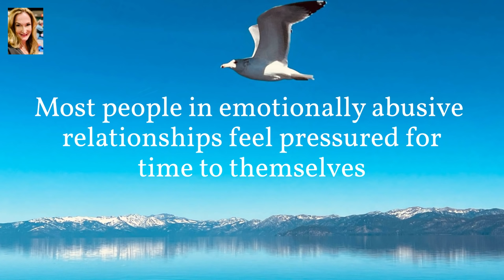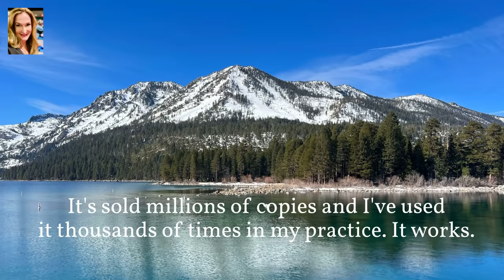CODEPENDENCY NO MORE | Am I Codependent?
CODEPENDENCY NO MORE  by Dr. Wendla. An incredible resource for CODEPENDENCY RECOVERY AND HEALING CODEPENDENCY FOR GOOD! Stop Controlling Others and Start Caring for Yourself by Melody Beattie.  An invaluable resource for anyone struggling with codependency, boundaries, and codependent relationships. I love this book! It helps explain the nature of codependency, emotional abuse and it gives clear, concise suggestions for coping with these situations. Over the years I have referred my patients to this book thousands of times.

codependent no more
codpendent no more review
am i codependent
codependency recovery
healing codependency
healing codependency for good

From time to time I will post a review of a book I feel is particularly valuable, educational or maybe just entertaining. I hope you all find this "book club" fun and useful. Let me know and please feel free to add suggestions!

I'm Dr. Wendla Schwartz, an author, board-certified psychiatrist, and child psychiatrist making Mental Health Videos.

JOURNALING
Every Tuesday & Friday I will post a journal prompt in Community to keep you focused on self-care and your own personal growth. You can add the prompts to your personal journal or use the comment section online beneath the prompt itself. It’s a terrific way to keep you motivated journaling.

LET'S GET BETTER TOGETHER!
Introducing PsychTalk with Dr. Wendla Schwartz, physician and board-certified psychiatrist. We will be exploring the brain and human behavior as related to issues currently relevant in our society. In future videos, I will be personally discussing as well as interviewing other experts on topics such as depression, bipolar disorder, suicide, PTSD, eating disorders, family issues, personality disorders, psychology, child therapy, substance abuse, psychoeducational testing, learning disorders, autism and lots more. We will also spend some time talking about one of my favorite subjects: writing! If you have suggestions or questions please comment and I will be sure to answer and possibly post videos on the topics as well! I am committed to providing straightforward, up-to-date, accurate medical information in an efficient, intelligent, and hopefully entertaining format. As part of that commitment, I will include playlists that present videos by other content creators for whom I have great respect. I have tried to organize these into a format that makes them most useful and easily accessible to my subscribers.

DR. WENDLA'S BOOKCLUB
Books and other materials I have found helpful over the years in working with my patients and their families.

ABOUT DR. WENDLA:
Dr.Wendla Schwartz has a biochemistry degree from California Polytechnic and has studied literature at UC Davis and Stanford. She earned her medical degree at UC San Diego and completed her training in psychiatry and then child psychiatry at UCLA and LSU New Orleans. She is a board-certified psychiatrist, published author of fiction (novels, short stories, and poetry), and has been court recognized as a forensic expert in child psychiatry. She currently lives in Northern California where she writes books and practices medicine.

PLEASE READ: IF YOU OR SOMEONE YOU KNOW IS IN IMMEDIATE DANGER, CALL LOCAL EMERGENCY OR GO TO THE NEAREST EMERGENCY ROOM. I cannot offer medical advice via YouTube so nothing here should be taken as a substitute for getting help from a medical and/or mental health professional. Watching and/or listening to my videos is not to be construed as a doctor/patient relationship.